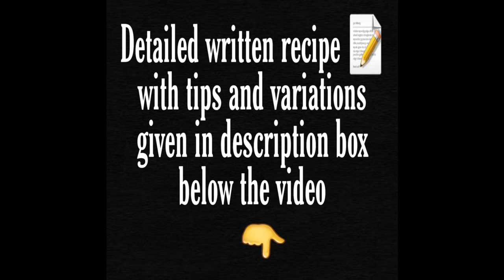Cooking Indian salmon fish in authentic Mangalorean way using coconut/Mangalore fish gravy/Rawas 🐟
MANGALORE FISH CURRY RECIPE /MANGALORE MEEN GASSI RECIPE

Mangalorean fish curry, also known as Meen Gassi in the local language of Karnataka, is a fish curry .
Mangalore Fish Curry tastes  fantastic when paired with neer dosa, sanas ,appam  or steamed rice. Mangalore is in the state of Karnataka and has a vast coastline. Mangalore fish curry uses coconut and tamarind along with chillies to make this delicious fish curry.

INGREDIENTS
• Cleaned  fish – 500 grms
• Freshly grated coconut – ¾  cup
• Bedgi red chilli – 12 to 15 or as per taste
• Kashmiri – 3 [ optioanal for colour ]
• Rai – ½ tsp
• Peppercorn – 10 nos
• Garlic – 5
• Green chilli – 3 or 4
• Ginger finely minced – 1 tsp

PREPARATION
1. Marinate the fish with little salt and turmeric .
2. Soak tamarind in 1 cup hot water and extract the juice .
3. Take pan , heat 1 tsp and dry roast the dry red chilli , remove and keep aside .
4. Add coriander seeds + jeera + rai + methi seeds + rai + pepper corn and roast it till aromatic for few seconds and off the flame .
5. Now take the roasted items and grind into fine powder .
6. Next add coconut + onion + tomato + garlic and grind.
7. Now add the tamarind juice and grind into very fine paste .

METHOD
Heat oil in a pan .
Add the curry leaves and give amix.
Add the ground paste and mix well.
Stir and cook for 3 to 4 mins till oil separates.
Add 21/2 to 3 cup water and mix.
Add green chilli  + ginger + salt and bring it to a roll boil .
Once it starts boiling , allow it to boil for 2 to 3 mins.
Add the fish and give a gentle mix.
Cover and cook on medium flame for 15 to 20 mins till the fish is done.
In between swirl the pan or give a gentle mix.
Once done off the flame.
Allow the curry to rest for minimum 30 mins before serving .

NOTE
1. Mangaloreans avoid tomato .
2. Adjust red chilli as per taste .
3. You can use fish like pomfret, sardines, mackerel, tilapia, kingfish, catfish or catla for this recipe.
4. Coconut oil gives this dish an authentic flavour.